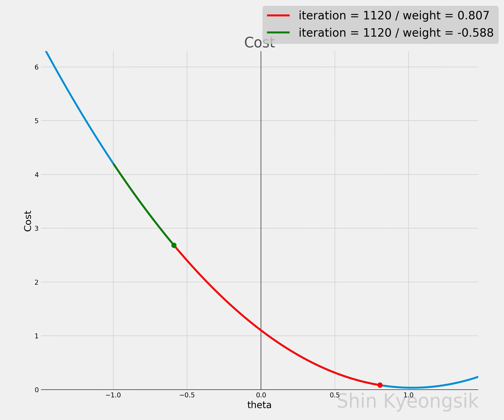Deep Learning Lecture Materials: 1-6 Linear Regression Learning Rate comparison1